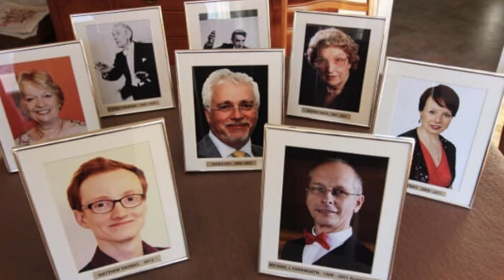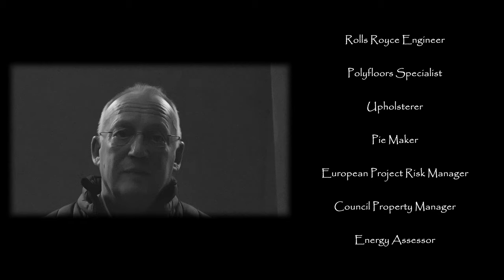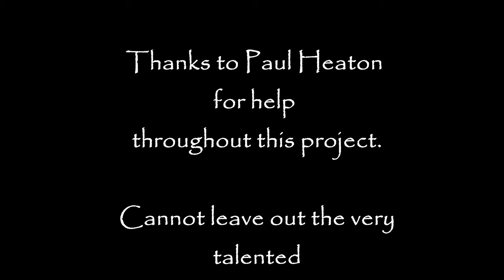Rossendale Male Voice Choir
Short documentary about the Rossendale Male Voice Choir. Coming up to their 100 years anniversary.